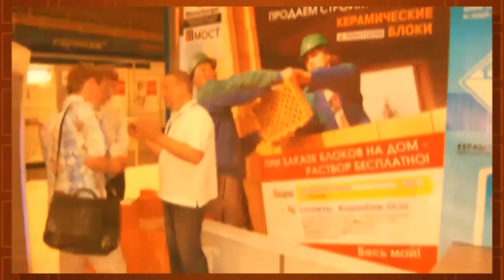30 августа 1966